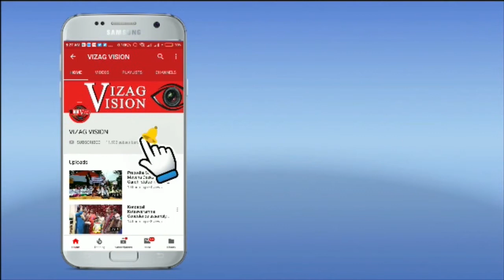శ్రీ లలిత త్రిపుర సుందరి దేవి అలంకరణలో దుర్గాదేవి ఇంద్రకీలాద్రి విజయవాడ Vizagvision